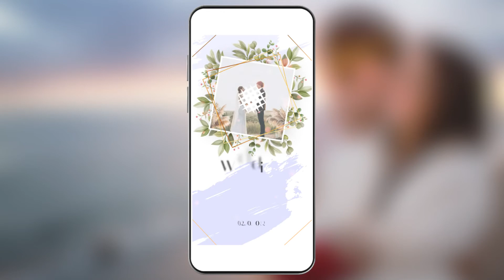Wedding & Romantic Stories Pack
Wedding & Romantic Stories Pack contains 5 stroies. They can be used on social media,like facebook, instagram, tik tok, snapchat, or anywhere else.

Change All Settings (Colors) with Controller Layer

Video Tutorial included Used Fonts (Font links included in Help file)